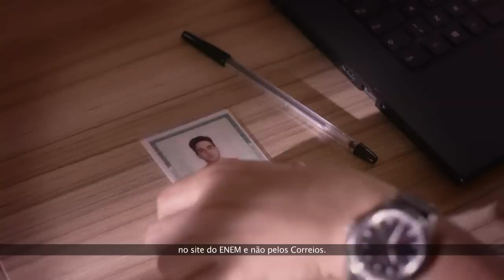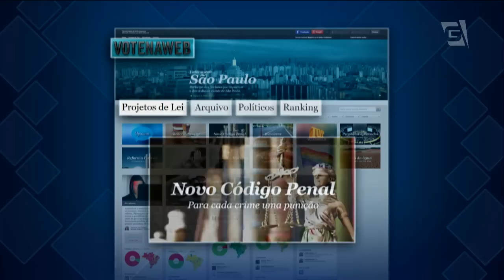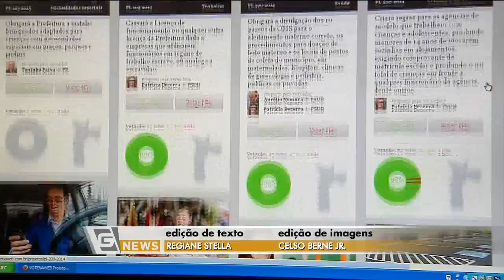Gazeta News - 07/01/2015